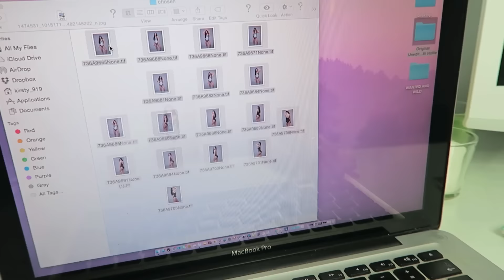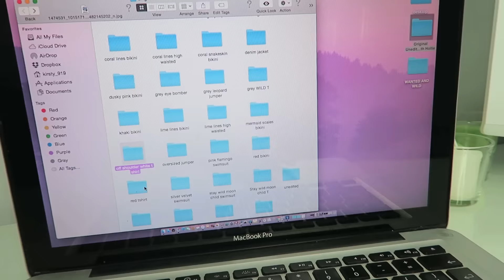BEHIND THE SCENES OF A SWIMWEAR PHOTOSHOOT : Vlog 1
Hey guys, it's Kirsty here. I own a clothing line called 'Lime Blonde' and I launched it less than a year ago now. This time has gone by like a complete blur.

I've wanted to start vlogging for a while because I want you to know what makes the clothing that you buy from Lime Blonde so incredibly special. You are my reason for doing this job, I want to design pieces that you'll fall in love with and so it only makes sense to have you involved in this with me.

There are a lot of struggles but those moments are met with some really exciting times and I want to be open and honest and show you everything.

Filming this was SO out of my comfort zone ha ha (I forgot how to speak English a few times) but I made myself a promise for 2017 and that was to start recording this journey. I hope you like it.

Love Kirsty x